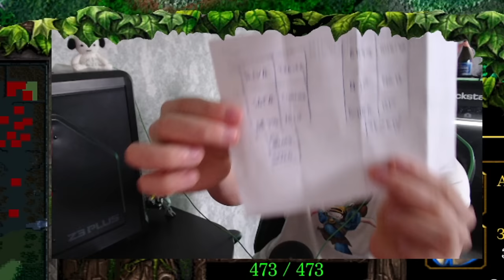А что если... Lone Druid 15 СЛОТОВ?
Для модераторов-

1. Выдавать баны только по моему согласию. (не касается мутов)
2. Адекватно общаться, не ругаться .
3. Присутствовать на стримах (хотя бы пару часов от сессии)

1. Алан (100к)
2. Рама (50к)
3. l9l948
4. Ajin
5. bigboets
6. Лёха Bender
7. Дед Мороз
8. Mikutza
9. АбуДаби
10. Ислом
11. Екличебакса
12. Константин Дарктеррорович
13. Владимир Головин
14. Zver_Iz_Chu
15. Fell_C001
16. Великий Жирный Ниндзя
17. Алекс из НВРСК
18. Kz.Astana.King
19. Жожо
20. Пожилой Паук
21. Xusnik123
22. Евген
23. Sabotage

Мой пк :

1. Процессор - AMD RYZEN 7 2700X 4.35 GHz 8core 16 t
2. Видеокарта - Rtx 3070 8GB DDR6
3. ОЗУ - 32 GB
4. Материнская плата - Gigabyte AM4 B450 AORUS PRO
5. Жесткий диск - 1 ТеррорБлейд

Остальные девайсы:
1. Микро - Хайпер Х quadcast
2. Вебка  - c922pro HD streampro
3. Клава - логитеч обычная
4. Мышь х7.
5. Мониторы LG 2х 2650|1440